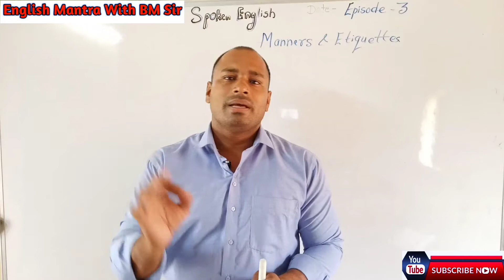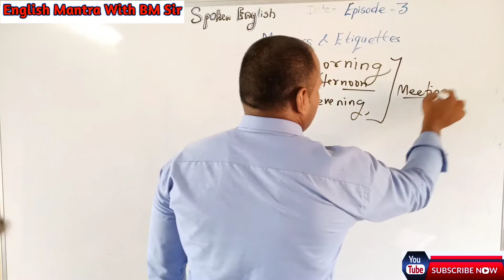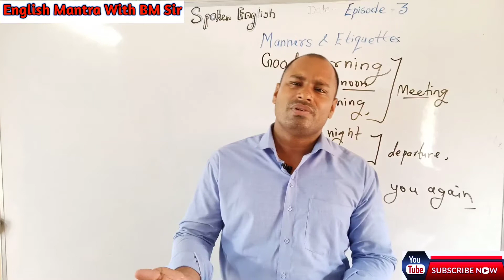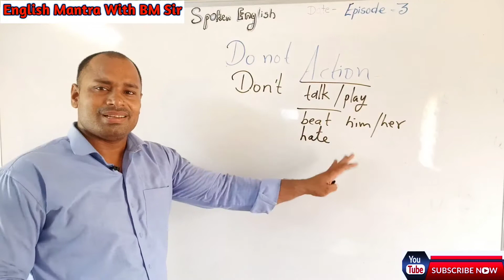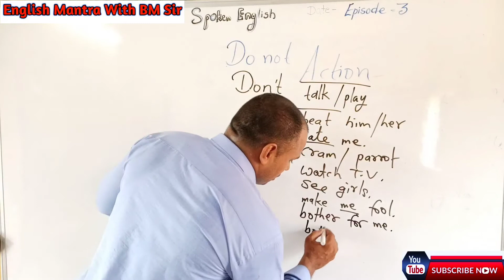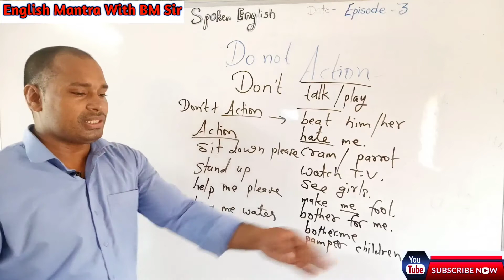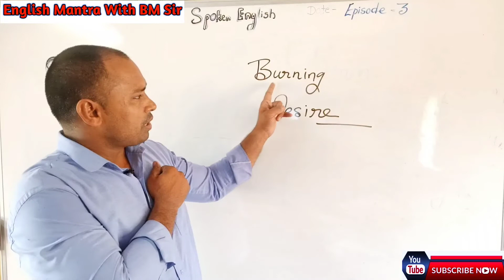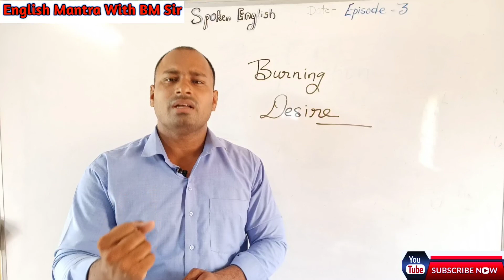Good morning/Good evening ये करो ,वो मत करो अंग्रेजी में किस प्रकार बोले?@English Mantra With BM Sir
Good morning/Good evening, ये करो ,वो मत करो ऐसे वाक्यों को अंग्रेजी में किस प्रकार बोले?@English Mantra With BM Sir

Daily English playlist link

साथियों नमस्कार

English Mantra With BM Sir यूट्यूब चैनल पर आपका हार्दिक स्वागत है।
बैल आइकन को दबाए ताकि आपको लेटेस्ट वीडियोस का नोटिफिकेशन मिल सके।
Friends
प्रतियोगी परीक्षा
REET   की तैयारी करने वाले सरकारी अध्यापक (L-1 & L-2)बनने के इच्छुक  अभ्यर्थियों  के लिए मैं ले कर के आया हूं भाषा एक व दो  English का कंपलीट कोर्स  मेरे यूट्यूब चैनल पर।
 इसका लिंक  खोलें

 मेरे REET के व्हाट्सएप ग्रुप से जुड़ने के लिए लिंक खोलें

तथा
मेरे टेलीग्राम ग्रुप से जुड़ने के लिए लिंक खोलें

 Yours
Balmukand Sharma
Friends

Hello friends
Where you find the Videos for spoken English , text books reading and functional Grammar and Composition For School or College Students And Specially for the students who are preparing for comptitions like teachers' REET,RPSC GRADE-2 & GRADE- 1, banking, NDA, CDD, Navy, Airforce, PTET, Bstc, RAS, IAS etc.

English

9 Playlist For Class-6,7,8 Grammar and Composition

Thanks
English Mantra With BM Sir

Thanks

BM Sharma

Functional Grammar and Spoken English
अंग्रेजी बोलनासीखें
HowtolearnSpoken English
By
BM SHARMA
Address:
village senthra
Bharatpur
Rajasthan